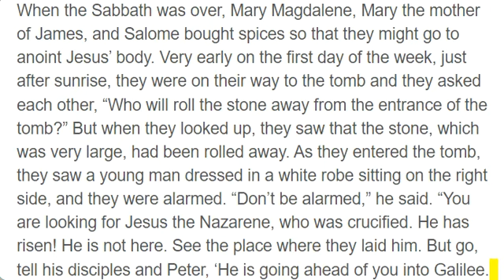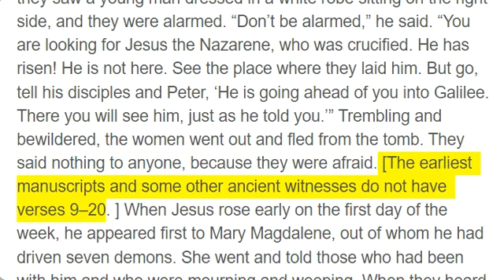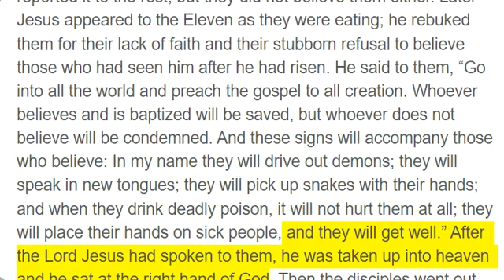Mark 16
When the Sabbath was over, Mary Magdalene, Mary the mother of James, and Salome bought spices so that they might go to anoint Jesus’ body. Very early on the first day of the week, just after sunrise, they were on their way to the tomb and they asked each other, “Who will roll the stone away from the entrance of the tomb?” But when they looked up, they saw that the stone, which was very large, had been rolled away. As they entered the tomb, they saw a young man dressed in a white robe sitting on the right side, and they were alarmed. “Don’t be alarmed,” he said. “You are looking for Jesus the Nazarene, who was crucified. He has risen! He is not here. See the place where they laid him. But go, tell his disciples and Peter, ‘He is going ahead of you into Galilee. There you will see him, just as he told you.’” Trembling and bewildered, the women went out and fled from the tomb. They said nothing to anyone, because they were afraid. [The earliest manuscripts and some other ancient witnesses do not have verses 9–20. ] When Jesus rose early on the first day of the week, he appeared first to Mary Magdalene, out of whom he had driven seven demons. She went and told those who had been with him and who were mourning and weeping. When they heard that Jesus was alive and that she had seen him, they did not believe it. Afterward Jesus appeared in a different form to two of them while they were walking in the country. These returned and reported it to the rest; but they did not believe them either. Later Jesus appeared to the Eleven as they were eating; he rebuked them for their lack of faith and their stubborn refusal to believe those who had seen him after he had risen. He said to them, “Go into all the world and preach the gospel to all creation. Whoever believes and is baptized will be saved, but whoever does not believe will be condemned. And these signs will accompany those who believe: In my name they will drive out demons; they will speak in new tongues; they will pick up snakes with their hands; and when they drink deadly poison, it will not hurt them at all; they will place their hands on sick people, and they will get well.” After the Lord Jesus had spoken to them, he was taken up into heaven and he sat at the right hand of God. Then the disciples went out and preached everywhere, and the Lord worked with them and confirmed his word by the signs that accompanied it.